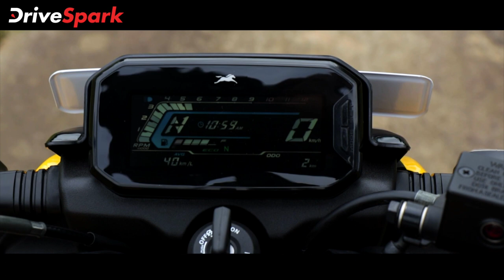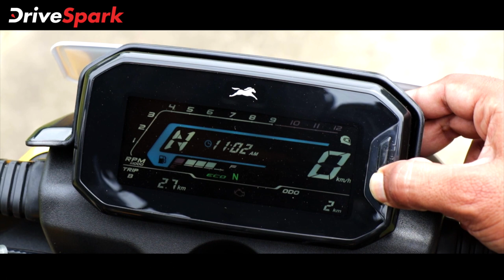TVS Raider 125 Kannada Review: Rs 77,500 | 125cc, Mileage 67kpl Claimed, 5-inch TFT, 2 Ride Modes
TVS Raider Review (In Kannada) | ಟಿವಿಎಸ್ಎಸ್ ರೈಡರ್ ವಿಮರ್ಶೆಯು ಟಿವಿಎಸ್ಎಸ್ ಕಂಪನಿಯ ಹೊಸ ಬೈಕ್ ಮತ್ತು ಅದರ ವೈಶಿಷ್ಟ್ಯಗಳ ಬಗ್ಗೆ ಹೇಳುತ್ತದೆ. ಈ ಬೈಕಿನ ಸ್ಪೋರ್ಟಿ ಸ್ಟೈಲಿಂಗ್, ಎಲ್‌ಇಡಿ ಹೆಡ್‌ಲ್ಯಾಂಪ್‌, ಪೆಪ್ಪಿ ಇಂಜಿನ್, ಟಿವಿಎಸ್ಎಸ್ ರೈಡರ್ 125 ಬೈಕ್ ಅನ್ನು 125 ಸಿಸಿ ಸೆಗ್ ಮೆಂಟಿನಲ್ಲಿ ಹೊಸ ಸ್ಪರ್ಧೆಯನ್ನು ನೀಡುತ್ತವೆ. ಈ ಬೈಕ್ ಪವರ್ ವೇಟ್ ಅನುಪಾತವನ್ನು ಹೊಂದಿದ್ದು ಭಾರತದ ಇತರ 125 ಸಿಸಿ ಬೈಕುಗಳಿಗಿಂತ ಉತ್ತಮವಾಗಿದೆ. ಈ ಬೈಕ್ ಅನ್ನು ನಾವು ಚಾಲನೆ ಮಾಡಿ ಅದರ ವಿಮರ್ಶೆಯನ್ನು ನಿಮ್ಮ ಮುಂದೆ ಇಡುತ್ತಿದ್ದೇವೆ. ಹೆಚ್ಚಿನ ಮಾಹಿತಿಗಾಗಿ ಈ ವಿಮರ್ಶೆ ವೀಡಿಯೋ ನೋಡಿ.

Chapters
0:00 - 0:52  - Introduction

0:53 - 4:06 - Design & Style

4:07 - 7:05 - Features

7:06 - 8:23 - Specifications

8:24  - 12:06 - Riding Impressions

12:07 - 14:26 - Pros & Cons

14:27 - 15:00 - Verdict

15:01 - 15:36 - Behind The Scenes